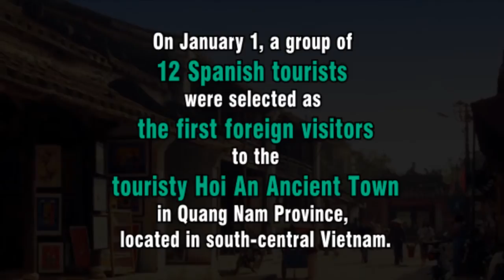Hoi An welcomes Spaniards as first foreign visitors on New Year’s Day